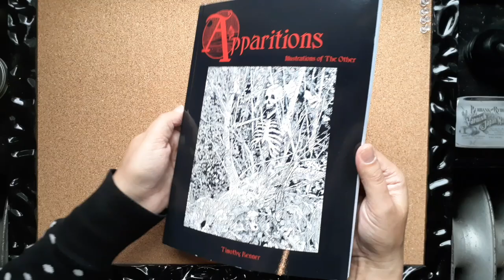Apparitions book flip-through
Flipping through "Apparitions: Illustrations of The Other" art book by Timothy Renner. The first book collecting Timothy's detailed pen and ink drawings of paranormal subjects.

Includes illustrations of Wild Men (bigfoot), Albatwitch, Toadman, Mothman, werewolves, ghosts, Windigo, witches, saints, and more.

or here: